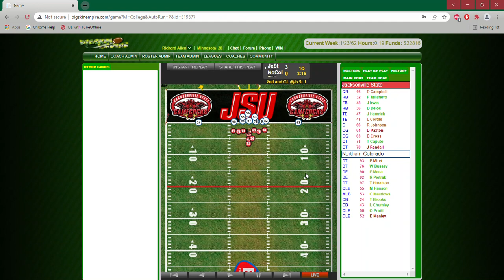Delos fights his way in for the 1st touchdown of the 2161 NC game against Northern Colorado!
JSU RB Dwight Delos fights his way in for the 1st touchdown of the 2161 National Championship game against Northern Colorado!